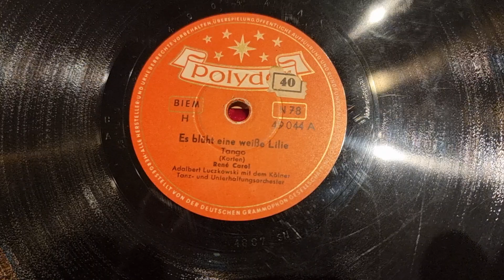Volkmars Schellackgruss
Werte Schellackfreunde, heutiger Schellackgruß erklingt im Nachgang des gestrigen Tanznachmittags aus Villa Erckens/Grevenbroich. Ich wünsche viel Spaß beim Hören und Schauen dieser um 1950 entstandenen US-IMPERIAL Pressung "SHAKE SHAKE BABY" mit Archibald and his Orchestra